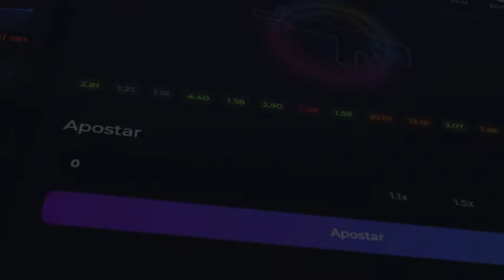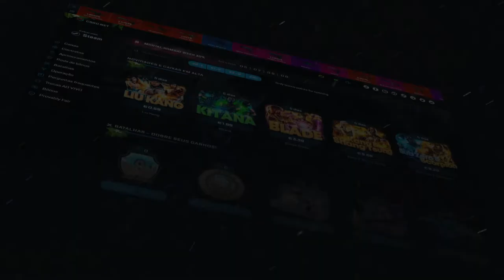ESSA NOVA CAIXA TA BUGADA! 3 LUVAS & 1 FACA! INSANO! APROVEITEM